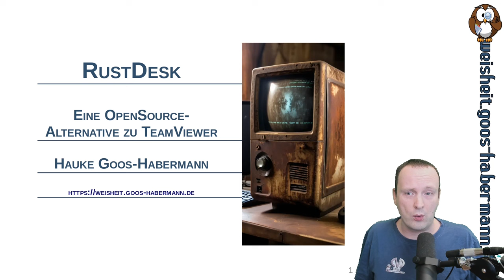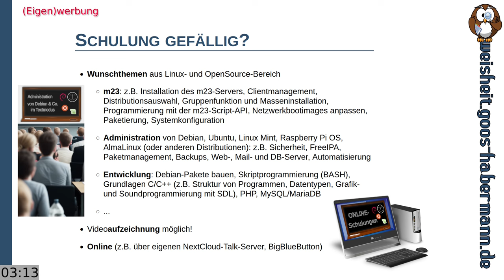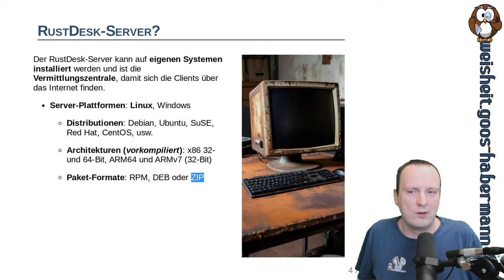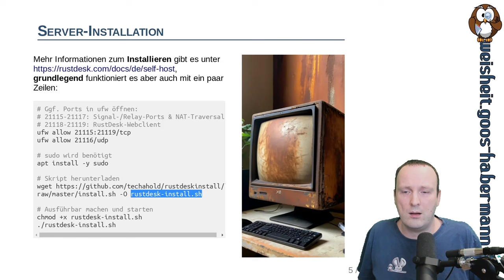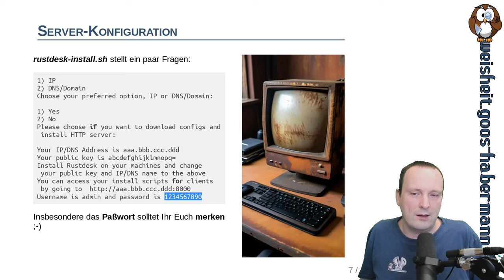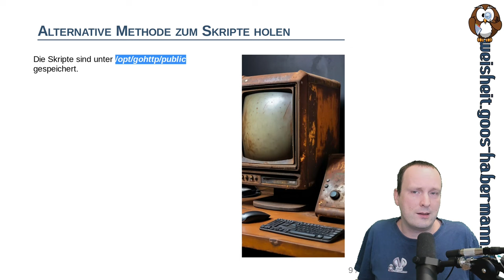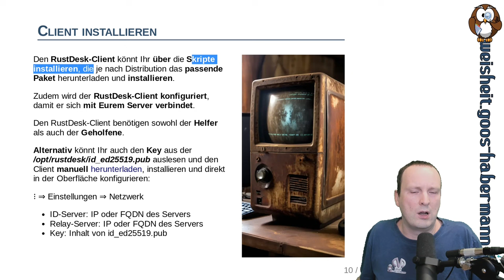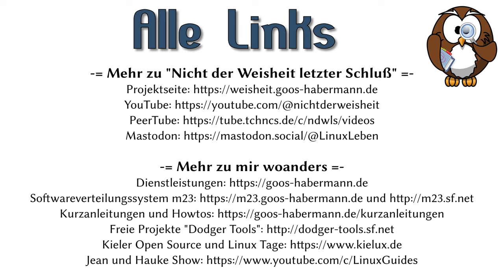RustDesk: Eine OpenSource-Alternative zu TeamViewer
Für einige Supportaufgaben verwende ich seit Neuestem RustDesk, eine selbst-hostbare OpenSource-Alternative zu TeamViewer. Wenn Ihr erfahren möchtet, was RustDesk kann und ist und wie Ihr Euren eigenen RustDesk-Server installiert, um unabhängig Hilfe anbieten zu können, solltet Ihr dieses Video nicht verpassen.